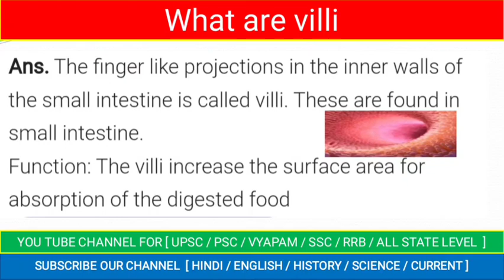what is valli what is its function | what is Villi and its function